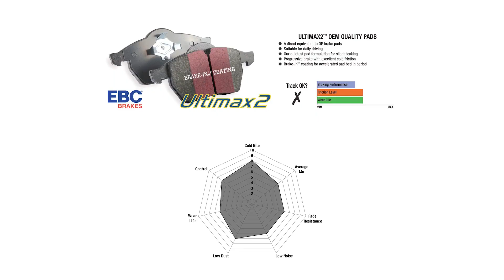Ultimax 2 Pads EBC Brakes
EBC Brakes' Ultimax 2 pad is an OE-replacement street pad, that offers superb daily driver capabilities at an attractive price point.